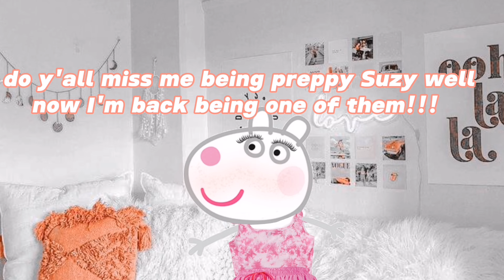i'm back to preppy!!!!!